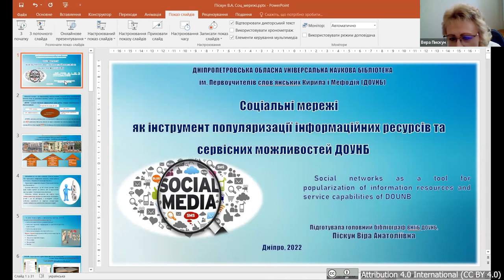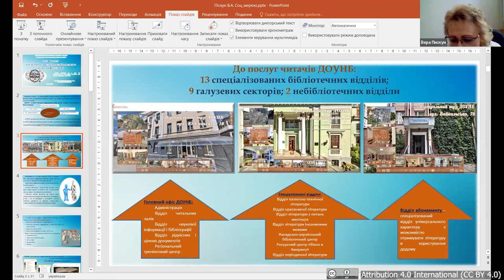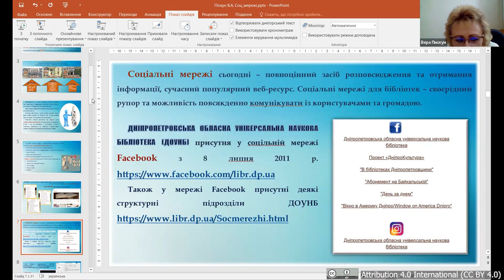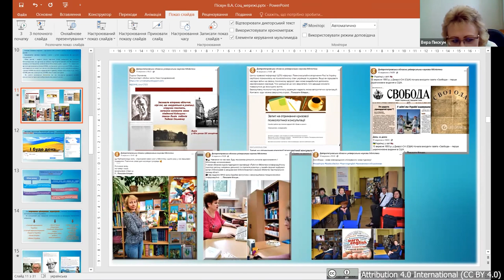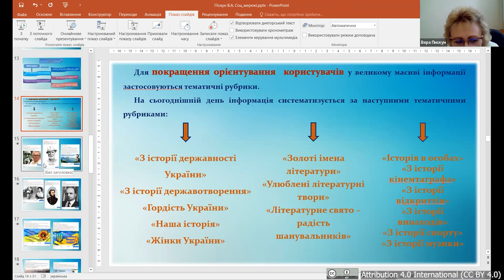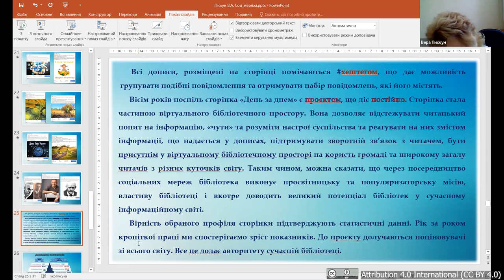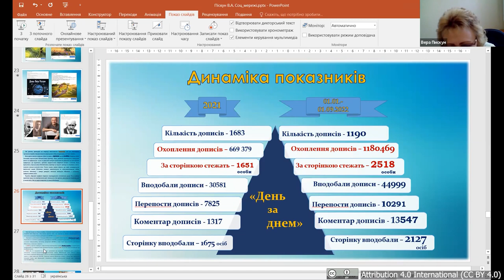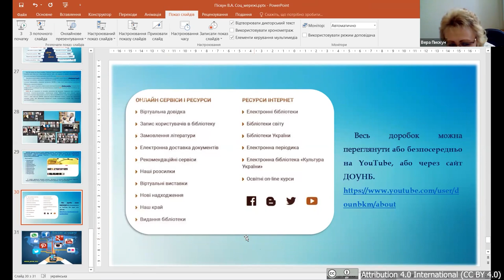UniLibNSD-2022 Віра Піскун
СОЦІАЛЬНІ МЕРЕЖІ ЯК ІНСТРУМЕНТ ПОПУЛЯРИЗАЦІЇ ІНФОРМАЦІЙНИХ РЕСУРСІВ ТА СЕРВІСНИХ МОЖЛИВОСТЕЙ ДОУНБ
Реалії сьогодення, «зануренність» суспільства у віртуальний світ та суттєвий досвід роботи бібліотек у мережі Інтернет доводить, що це середовище можна використовувати для реалізації найважливішого завдання сучасної бібліотеки – доступу до знань і освітніх можливостей, накопичених цивілізацією. За роки широкого доступу до мережі у бібліотечної спільноти сформувався власний віртуальний бібліотечний простір, який надає бібліотекам можливість заявляти про себе, про про свої досягнення та можливості їх використання громадою.
В умовах надлишку інформації та дефіциту часу саме віртуальна бібліотека, віртуальний бібліотечний ресурс може посісти значне місце у читацькому уподобанні. Тож, бібліотека має виходити за бібліотечні стіни. Нескута звичними уявленнями, відкрита читачеві, готова до діалогу, бібліотека може досягти якісно нових обріїв.